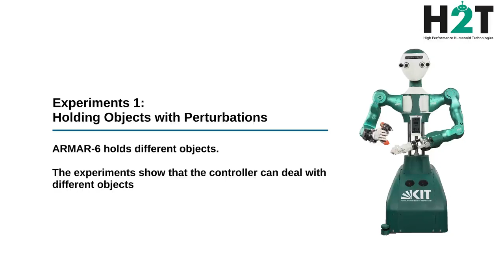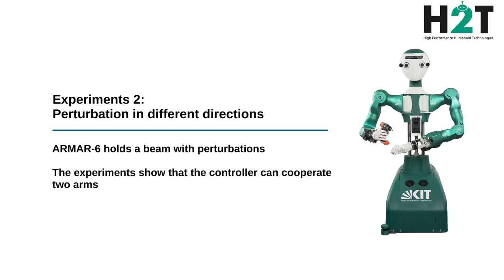Projected Force-Admittance Control for Bimanual Tasks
Abstract:
Bimanual object manipulation is fundamental for humanoid robots. It has gained a lot of attention in robotics research as a key ability towards versatile behavior. To achieve such behaviors in real-world tasks, bimanual controllers must be stable and simple to implement. On the other hand, admittance and impedance control frameworks are well-known for their efficiency in the robot's manipulation tasks which require compliant motions for human-robot interactions. Based on these frameworks, we develop a controller called Projected Force-Admittance Control (PFAC) for compliant bimanual manipulation tasks.

By analyzing the load distribution in bimanual tasks using grasp mapping technique, the controller gets the projected constraint force, which, together with the actuation force given by the PI controller, are fed into an admittance control framework, and finally provides the virtual target pose to an impedance controller that can be modelled as a mass-spring-damper system.
With this control strategy, we can ensure motion synchronization and target force regulation under external perturbations and/or while tracking a trajectory. We demonstrate the stability and usability of our controller. Combining it with movement primitives approaches such as Dynamic Movement Primitive (DMP), a variety of compliant bimanual tasks are implemented and evaluated.